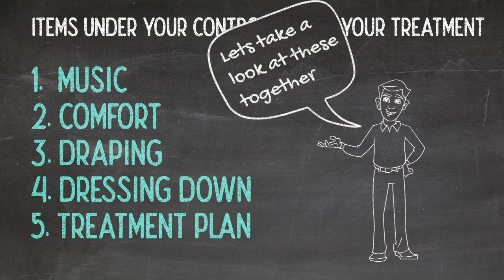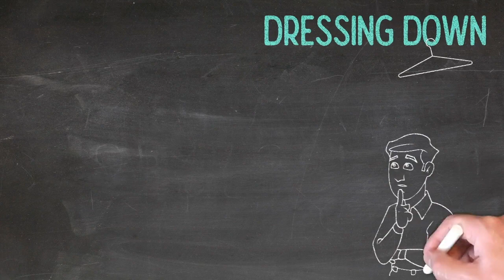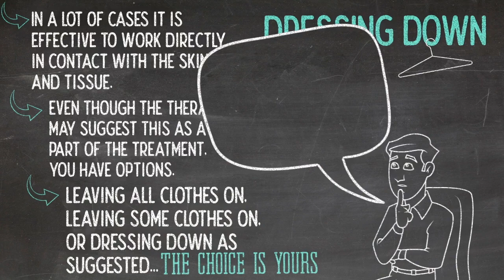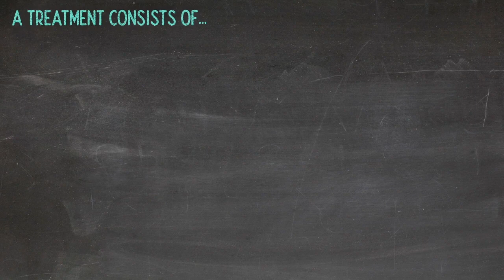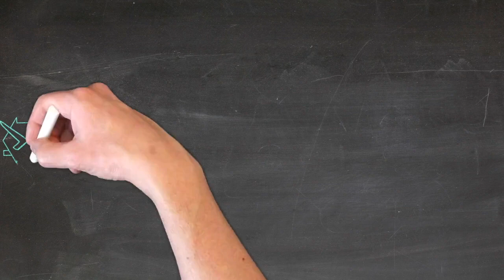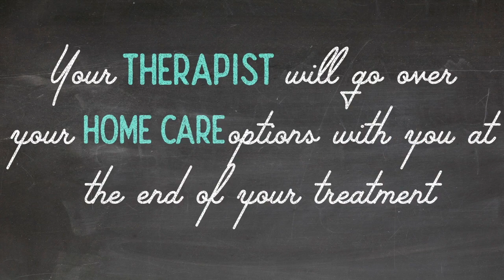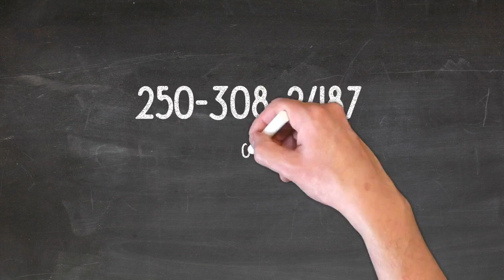Doodly Ad: Your first Appointment, Idlewild massage therapy (Vernon,BC)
Neck pain, back pain, shoulder pain- we can help
This video provides you with information for your appointment at idlewild massage therapy.
idlewildmedia located in Vernon BC